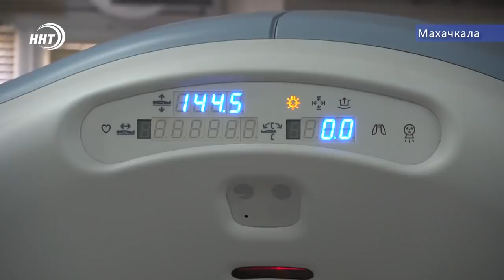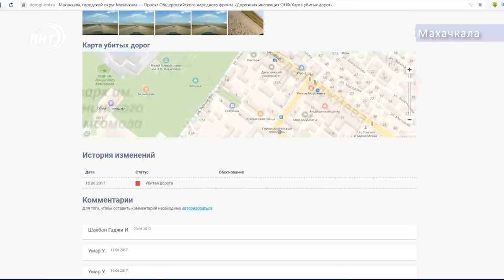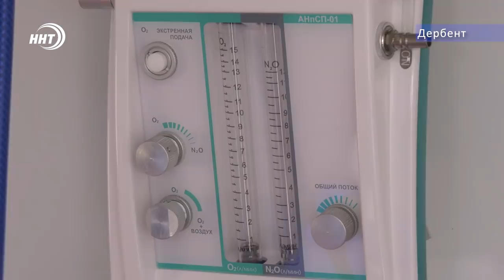Новости Дагестана 16.04.2019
1. Карта убитых дорог. Махачкалинские автодороги попали в приоритетный список проекта общероссийского народного фронта.
2. это лучший подарок городу. Так оценивают поступление карет скорой помощи жители Дербента. Сулейман Керимов отдал в распоряжение города медицинские автомобили
3. .«Начни утро зарядки» именно так называется общероссийская спортивная акция Подводки